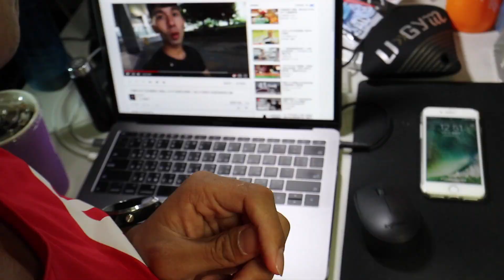選手訓練中，不可或缺的裝備竟然是這個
北市大中長跑訓練日常

器材：
Canon M6
GOPRO HERO5
IPHONE 7